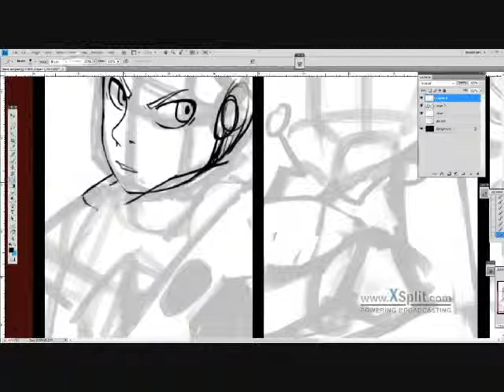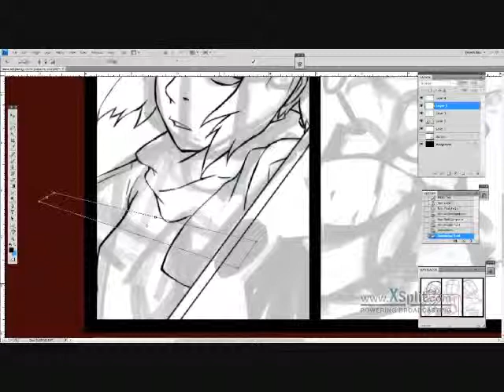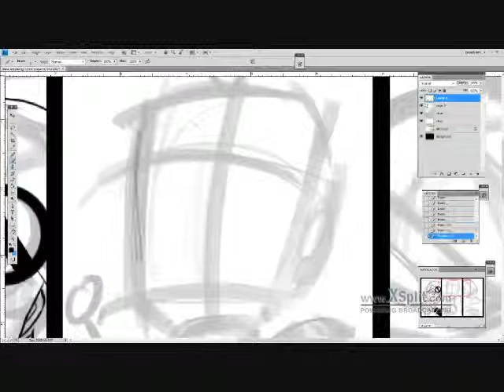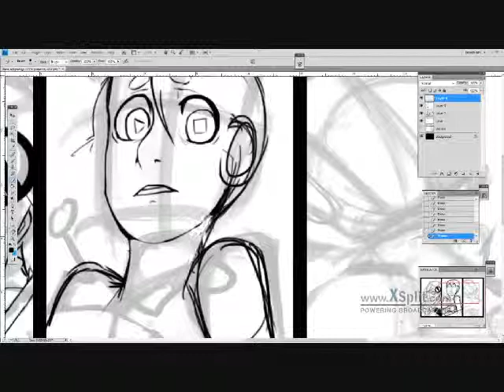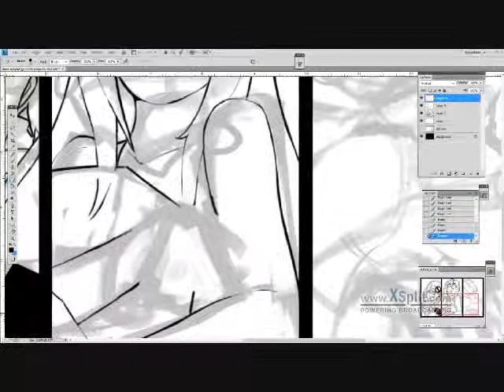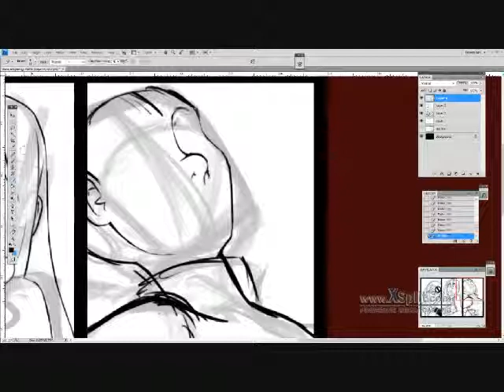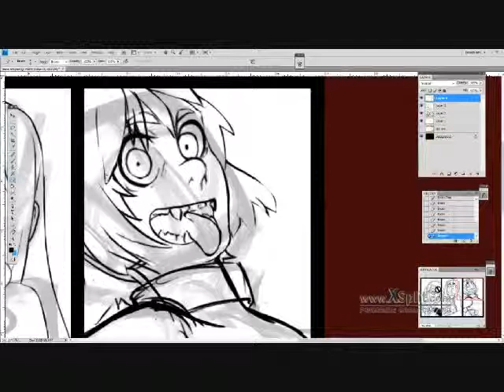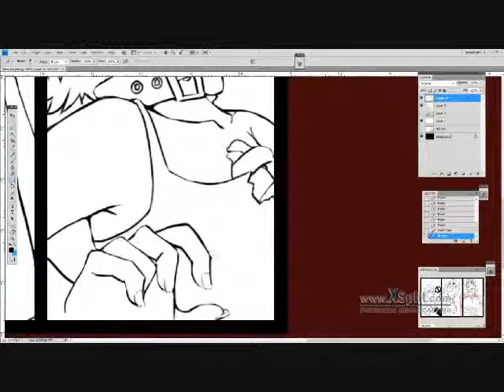Speed Paint (line art)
edit: I tried my best to put up the other half of the speed paint, but the recording for the second half was too long so I can't post the video D:
so for now its just the lines ...

Recently I found a screen recorder that work with windows 8 so I thought why not test it out. But it puts a watermark on the video, sorry about that, hopefully its not too distracting.
Original time taken was 6 hours. Line art took about half that time.